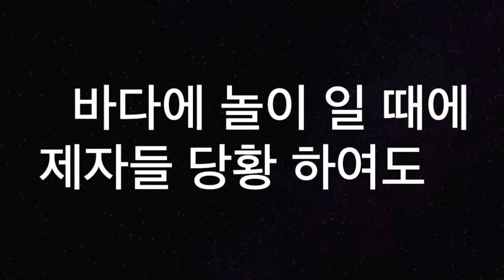[새찬송가404장] 바다에 놀이 일 때에 ( 통일 477 )